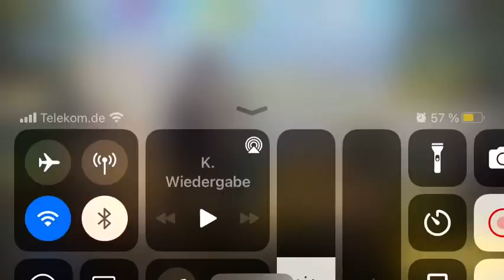Call of Duty normale Runde.